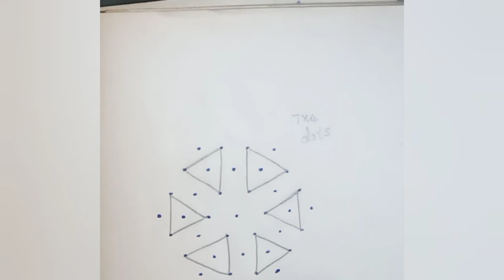పూజ గదిలో వేసే ముగ్గు / 7dots rangoli easy kolam